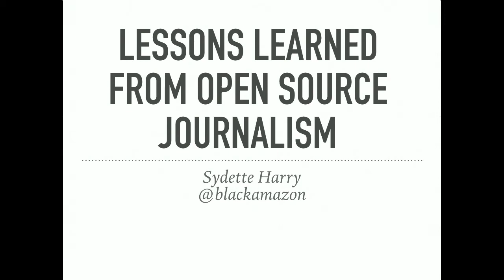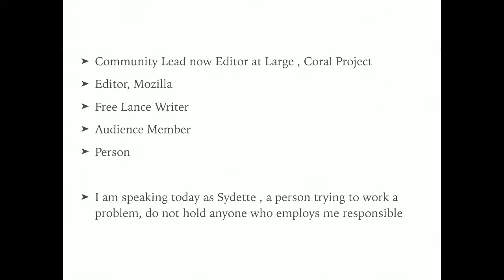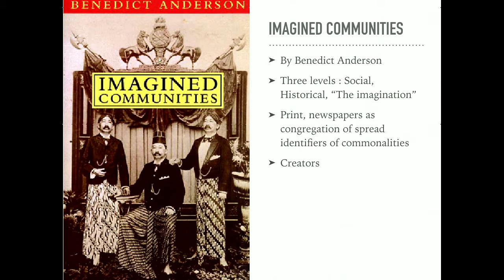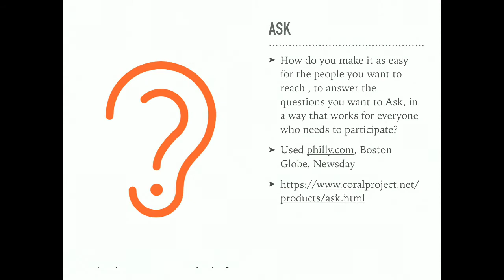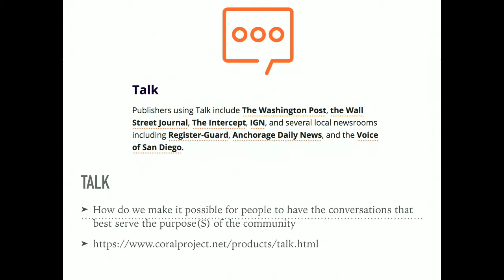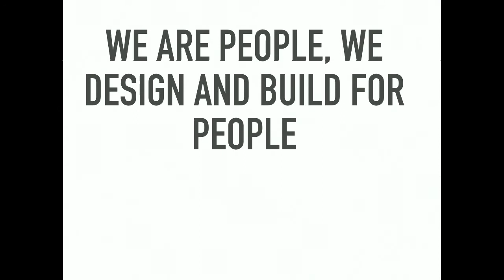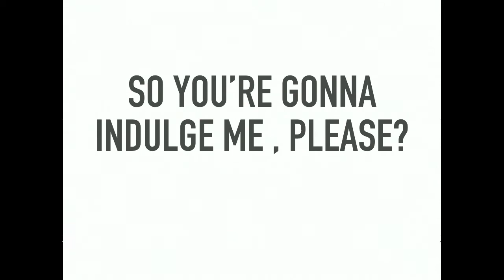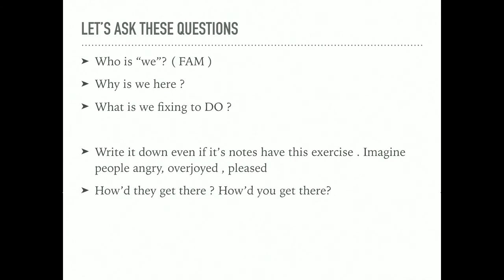DrupalCon Nashville 2018: Lessons from Open-Source Journalism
Journalists and news organizations need powerful, accessible tools to do their work. Unfortunately, the open source development teams who want to help them are often divorced from the newsroom environment their software would live in. Bridging that gap requires cross-disciplinary collaboration and learning by both teams.

This session will explore lessons learned by one team of developers and editors as they worked to build powerful, reusable journalism tools for the next generation of reporters.